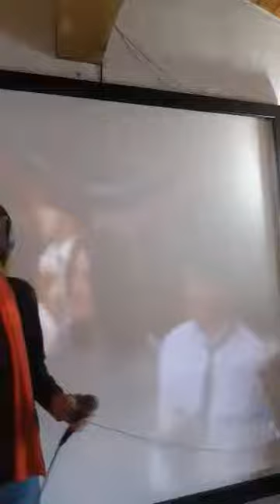A MANO A MANO (Rino Gaetano) cover Francesco Nicastri